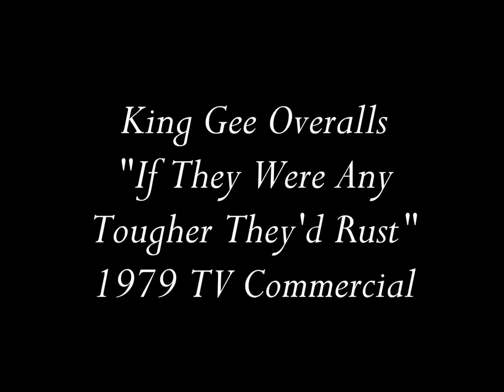King Gee Overalls If They Were Any Tougher They'd Rust TV Commercial HD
This is a 1979 tv video commercial from King Gee Overalls and titled "If They Were Any Tougher They'd Rust".